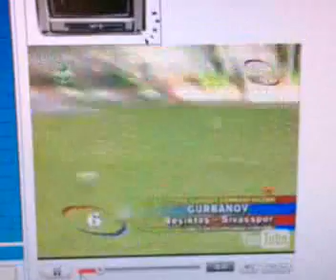Azerbaijan Ilgar Gurbanov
goal to besiktas